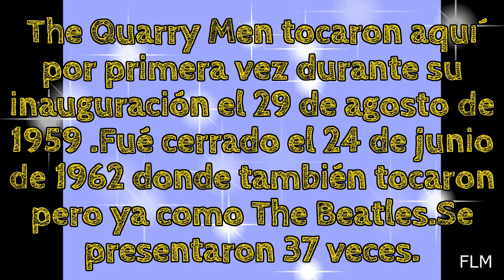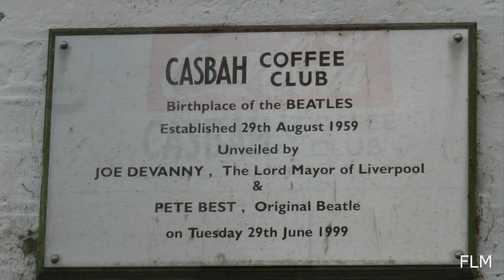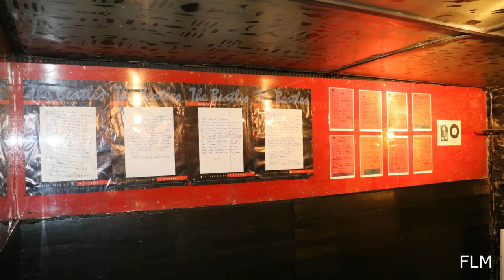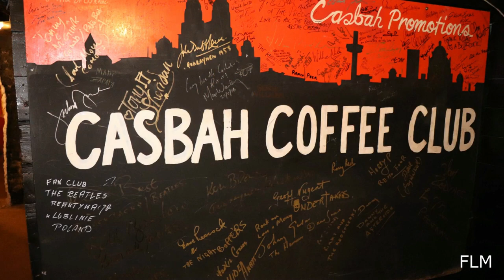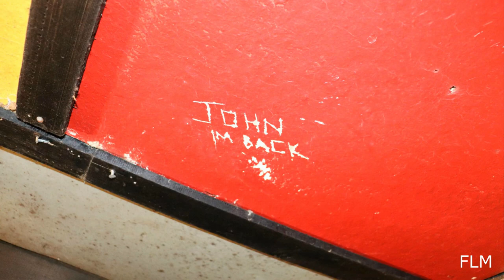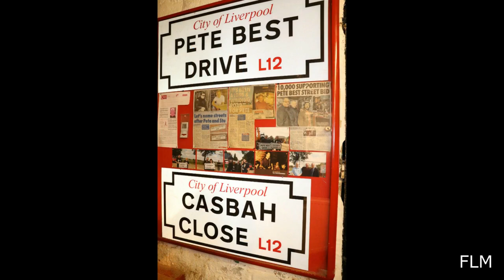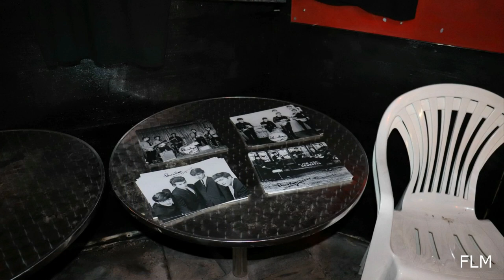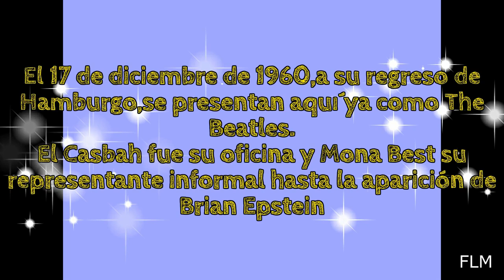Casbah Club Liverpool diciembre 2018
Lugar dónde tocaron Los Beatles antes de La Caverna como los Quarry Men y que perteneciera a Mona Best mamá de Pete el primer batería del grupo.